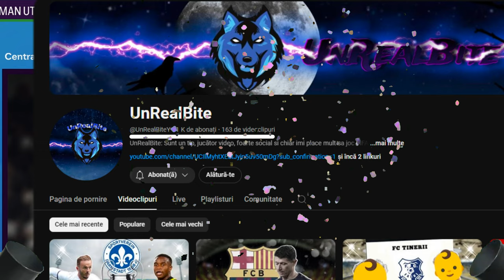EA FC 24 CAREER MODE | DEZLANTUIREA LUI FLORIAN WIRTZ !!!